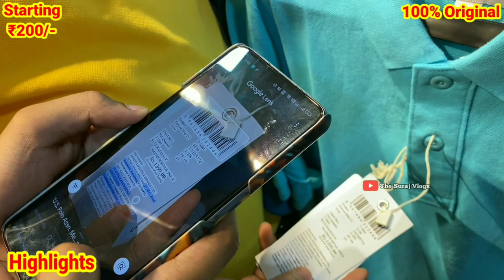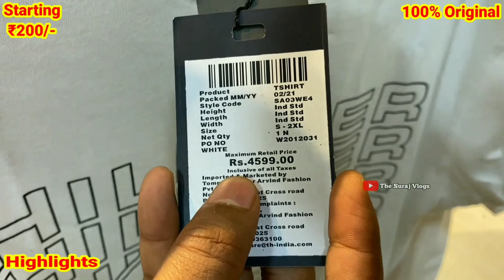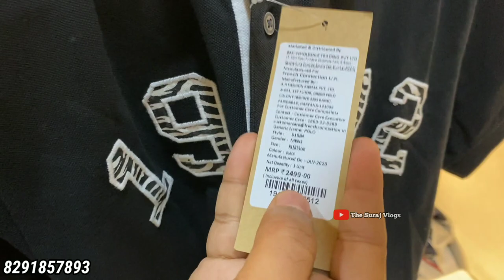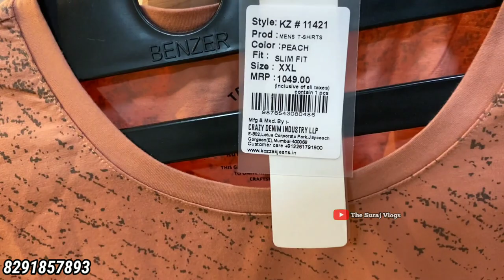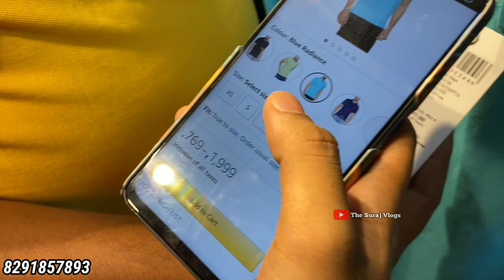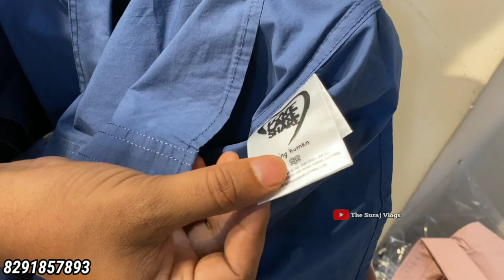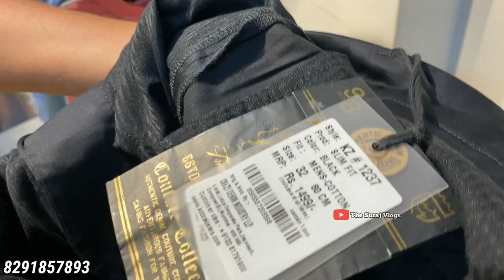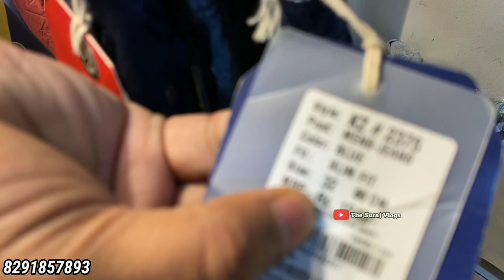₹1000 Ki 5 Original T-Shirts🔥|BRANDED CLOTHES IN CHEAP PRICE MUMBAI,CHEAPEST EXPORT SURPLUS GARMENT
₹1000 Ki 5 Original T-Shirts🔥|BRANDED CLOTHES IN CHEAP PRICE MUMBAI,CHEAPEST EXPORT SURPLUS GARMENTS | CASH ON DELIVERY AVAILABLE | FOOTBALL KITS JERSEY AVAILABLE | 100% Original BRANDED CLOTHES IN CHEAP PRICE MUMBAI | Cheapest Export Surplus Garments | BEING HUMAN, Zara, Puma BMW, H&M, JACK&JONES, TOMMY | The Suraj Vlogs

Man's wear start ₹ 200/- 🔥 all are 100% original Branded Jeans, T-Shirt, Shirt, Sports T-shits, Sweatshirt, Branded track pant, Hoodies, Total Original Branded Man's Wear, Zara, H&M, Nike, Puma, NASA.

All Brands available with COD.

▶▶▶▶▶▶Shop Details◀◀◀◀◀◀

Shop Name :- The Basic Life
(PLUS/BIG SIZE AVAILABLE)

Address:-  Shop No-2  Rajshila Apartment, Behind Dagdi School Near Aamrapali Bar & Restrarunt, Talavpali Road, Thane West, Maharashtra 400602.

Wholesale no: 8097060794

00:00 | HIGHLIGHTS
05:20 | ABOUT THE SHOP
08:06 | SHOP CINEMATIC TOUR
08:26 | 100% ORIGINAL FCUK T-SHIRTS
12:13 | BASIC ZARA T-SHIRTS ₹ 1000 MAI 5 T-SHIRTS
13:34 | FENDI ROUND NECK T-SHIRTS
15:34 | 100% ORIGINAL TOMMY HILFIGER T-SHIRTS WITH MRP TAG  ₹ 4599 /- 🥵
17:36 | SPECIAL T-SHIRT OFFERS FOR MY SUBSCRIBERS 😍
23:14 | 100% ORIGINAL UCB COLLAR T-SHIRTS
24:58 | 100% ORIGINAL BRANDED BIG SIZE COLLAR T-SHIRTS
28:09 | 100% ORIGINAL BEING HUMAN SHIRTS WITH BRAND BILL 🥵
33:48 | 100% OG SPYKER SHIRTS WITH BRAND BILL 🥵
35:20 | PREMIUM ARMANI EXCHANGE SHIRTS 1st TIME ON YOUTUBE🤩
36:19 | 100% OG TATA DENIM SHIRTS
37:45 | SPECIAL SHIRT OFFERS FOR MY SUBSCRIBERS 😍
39:45 | 100% ORIGINAL TATA DANIM JACKETS
41:37 | 100% ORIGINAL BRANDED JEANS WITH BRAND BILL
53:39 | 100% ORIGINAL BRANDED SHORTS
58:18 | PREMIUM TRACK PANTS
01:01:37 | PREMIUM ADIDAS CR7 DRYFIT T-SHIRTS & SANDOS ₹ 1000 MAI 5
01:02:34 | PREMIUM FOOTBALL KITS
01:04:12 | 100% ORIGINAL BRANDED UNDERWEARS ₹ 250/-
01:06:07 | 100% ORIGINAL PERFUMES MPR ₹ 49,999/-🥵
01:12:47 | CHANNEL OUTRO

▶▶▶▶▶▶▶ Keywords ◀◀◀◀◀◀◀

branded clothes
cod available clothes
cod shopping
cash on delivery clothes
cash on delivery wholesale market

Copyright : Everything you see in this video was created by Suraj Vlogs [Me]. Please do not use any photos or content without asking permission.

Till Than
Om Sai Ram. 🙏
Jai Hind. 🇮🇳